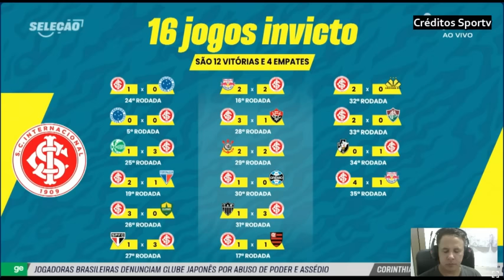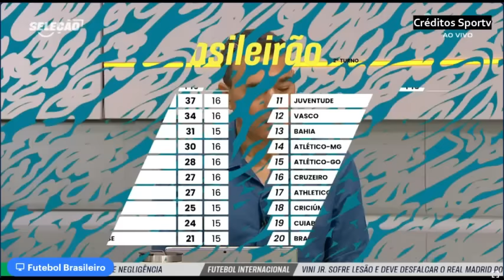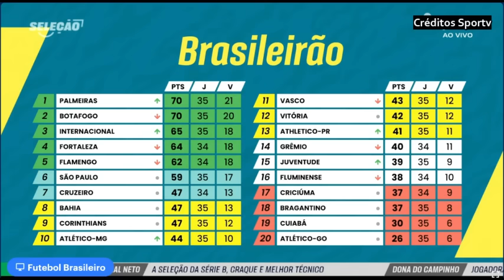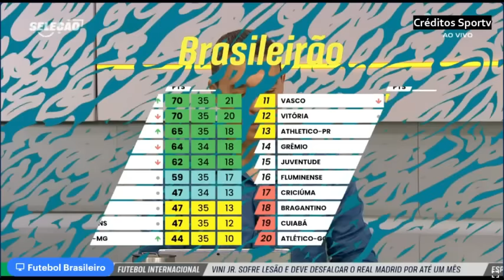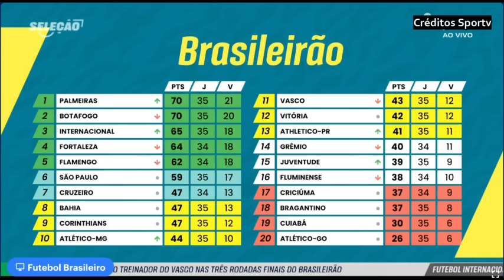INTERNACIONAL NUNCA MAIS PERDEU 16 JOGOS SEM PERDER. ROGER PODE SER O MELHOR TÉCNICO DO BRASIL.